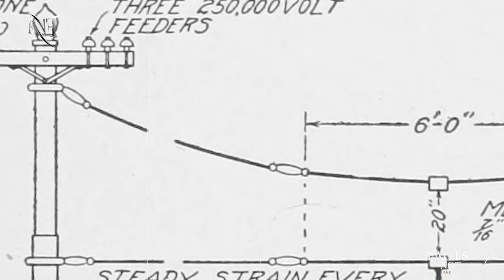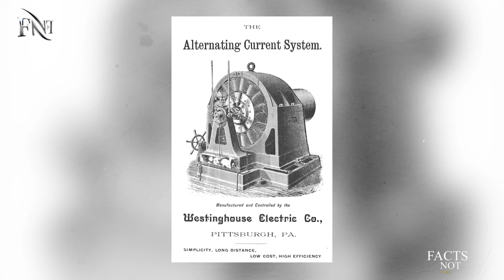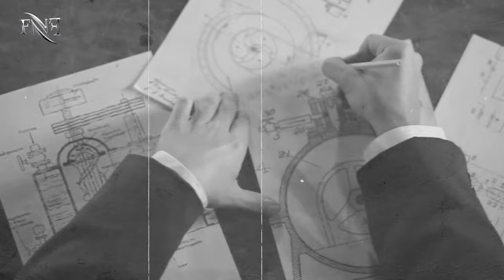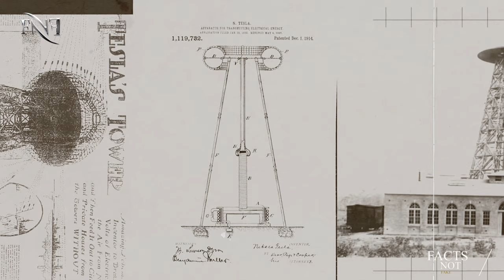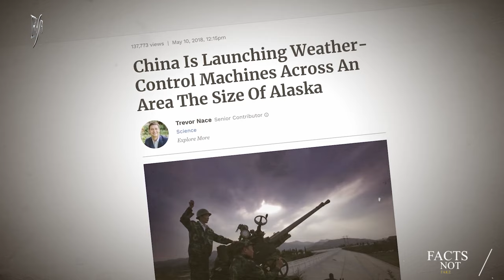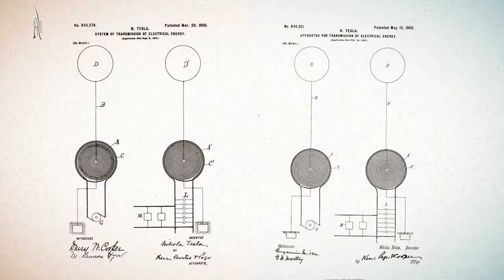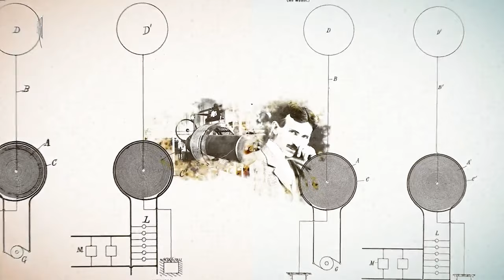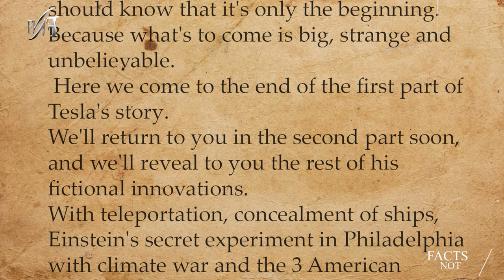Documentary Nikola Tesla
documentary Nikola Tesla -The One Who Changed The World
Nikola Tesla (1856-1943) was a Serbian-American inventor, electrical engineer, mechanical engineer, and futurist. He is best known for his contributions to the design of the modern alternating current (AC) electricity supply system, which revolutionized the way electricity is transmitted and distributed.

Tesla was born in the Austrian Empire (now modern-day Croatia) and studied engineering in Austria and Germany before emigrating to the United States in 1884. There, he worked for a time with the inventor Thomas Edison, but the two men eventually had a falling out over their differing views on AC versus direct current (DC) electricity.

Tesla went on to develop numerous inventions and discoveries in the field of electrical engineering, including the Tesla coil, a type of resonant transformer circuit used in wireless communication and power transmission; the Tesla turbine, a bladeless turbine that operates on fluid viscosity instead of mechanical pressure; and the Tesla oscillator, a mechanical oscillator used in radio communication and wireless power transmission.

Tesla also contributed to the development of X-ray technology, radio communication, and robotics, among other fields. Although he was not always recognized in his lifetime for his many achievements, Tesla's work laid the groundwork for many of the technological advances of the 20th century and beyond.

This Documentary Talks about :

_Tesla And Edison War Of Currents
_Nikola Tesla's Life And Inventions
_Tesla's Secret Innovations And Free Energy
_Tesla's Intellectual Embezzlement